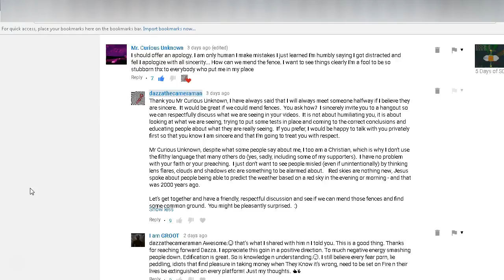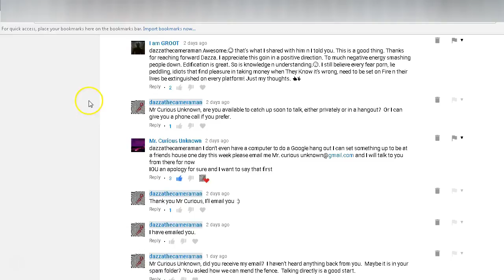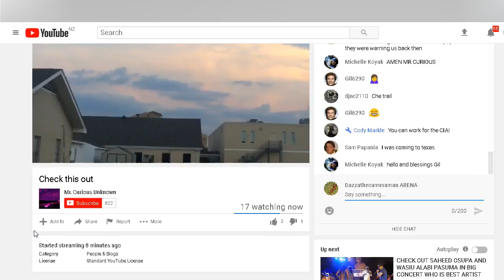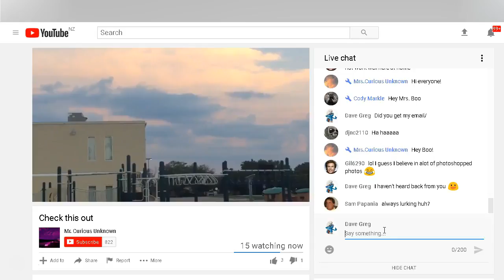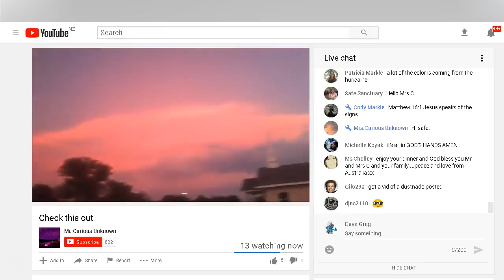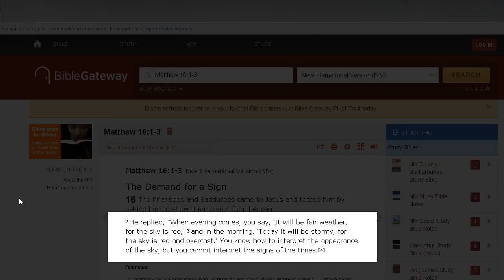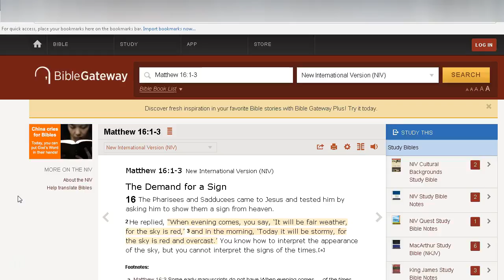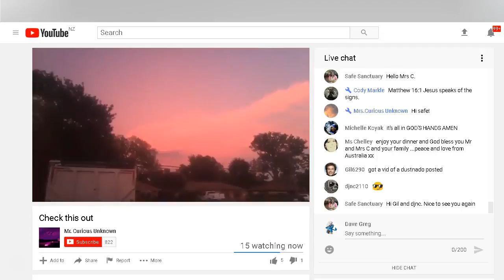Mr Curious Unknown Insincere Apology